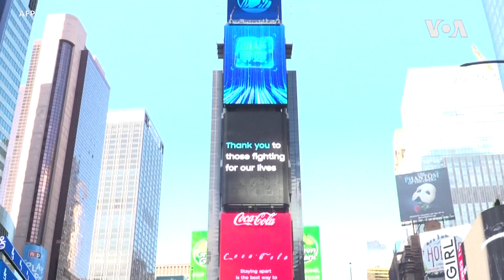งานวิจัยระบุผู้ติดเชื้อ COVID-19 แฝง-ไม่แสดงอาการ-ไม่รู้ตัวอาจมีมากกว่าที่คาด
งานวิจัยหลายชิ้นระบุตรงกันว่าอาจมีผู้คนจำนวนมากกว่าที่คาดที่กำลังติดเชื้อโควิด19แต่ไม่มีอาการและสามารถแพร่เชื้อได้ โดยนักสาธารณสุขของมหาวิทยาลัยฮาร์วาร์ด เชื่อว่า ตัวเลขผู้ติดเชื้อแบบแฝงไม่แสดงอาการอาจมีมากถึงร้อยละ 30 และถือว่าอันตรายต่อการป้องกันและควบคุม